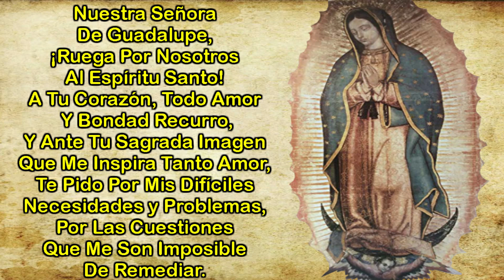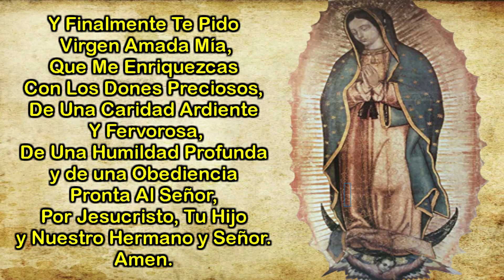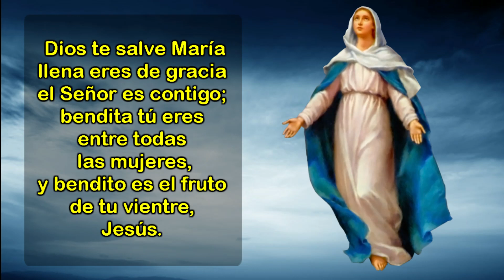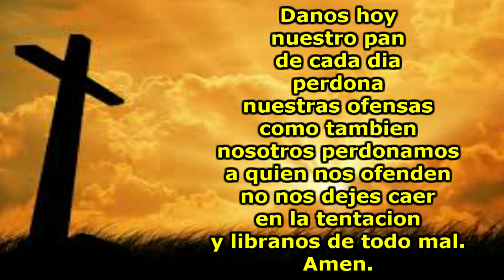Milagrosa Oracion a la Virgen de Guadalupe para Casos Imposibles y Urgentes | Jovenes con Jesus.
Hola hermanos, el dia de hoy les traemos la Milagrosa Oracion a la Virgen de Guadalupe para Casos Imposibles y Urgentes, recuerden hacer sus peticiones a Nuestra Madre la Virgen de Guadalupe, con mucha Fé y sus peticiones seran escuchadas, no importa lo imposibles que sean.